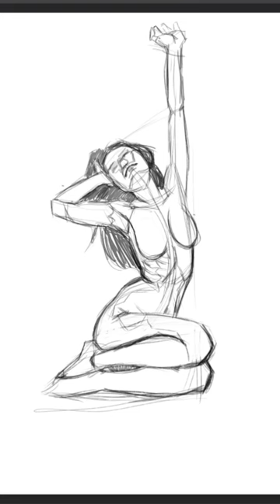Figa shorts art drawing sketch digitalart